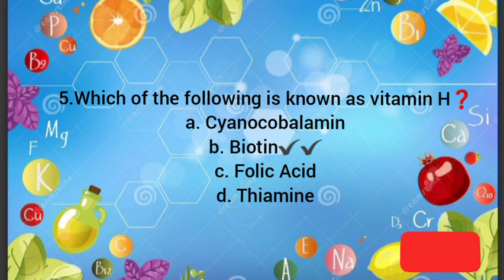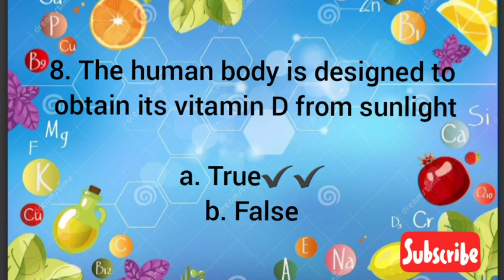Vitamins| Fat soluble and water soluble| Vitamin deficiency diseases|MCQ|Part 8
1. B.Ed.  Online Exam MOdel Questions|  EDU-14 : Advanced Studies : Perspectives in Education. |PART 1

2️⃣.

1️⃣0️⃣.
Vitamins (Fat soluble and water soluble) , Minerals, Water & Fiber
,Balanced diet, Vitamin deficiency diseases